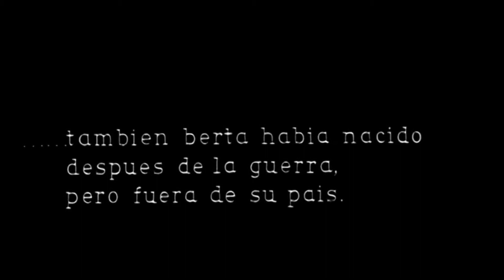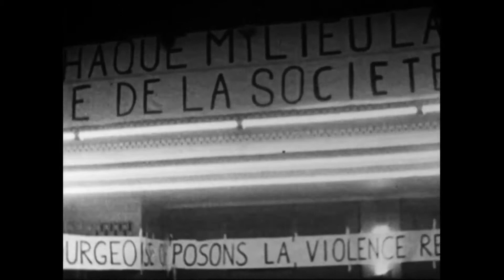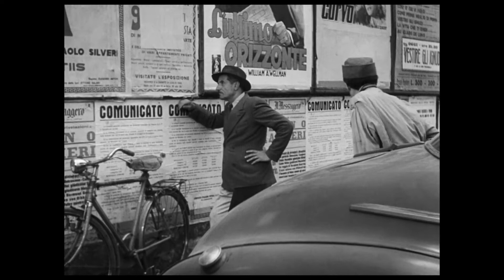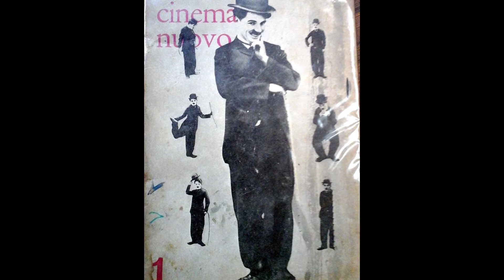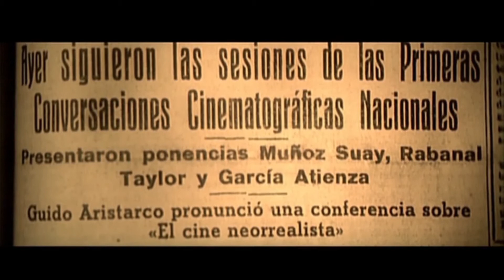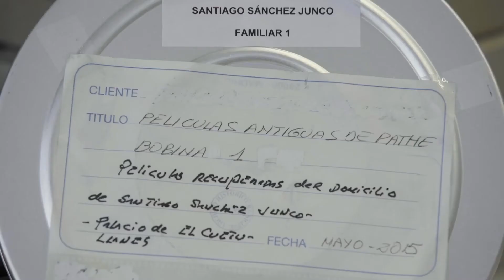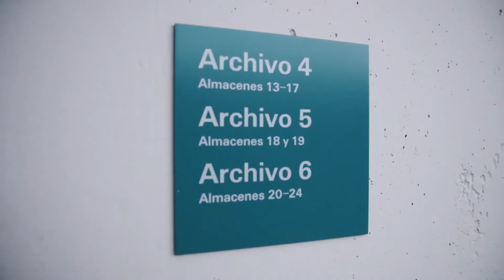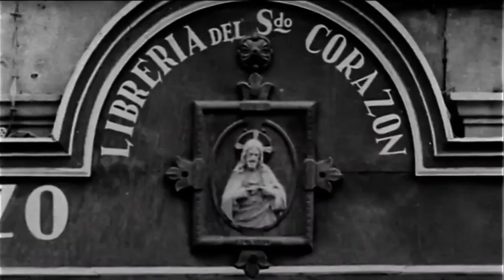"Nueve cartas a Berta" de B. M. Patino. Neorrealismo y existencialismo en el nuevo cine español.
El documento visual presenta una amplia panorámica del cine español de los años 50 y 60. En especial, profundiza en "Nueve cartas a Berta" (1966) que es una de las películas más interesantes de esa época. Se pretende, también, destacar la figura de B.M.Patino y darle reconocimiento.